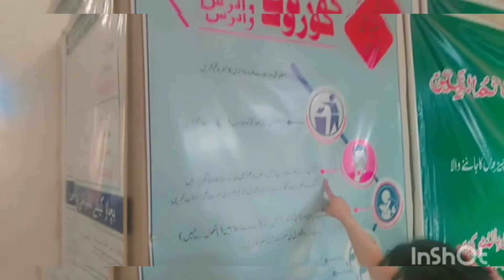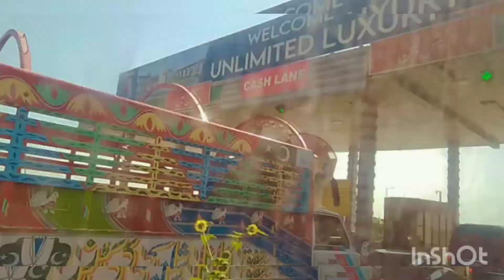travel to lhr 🚎